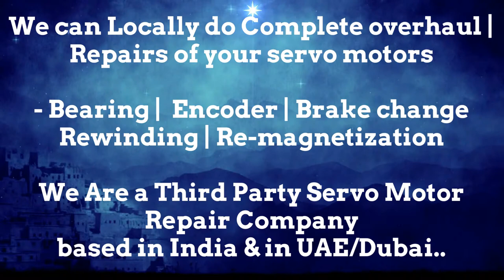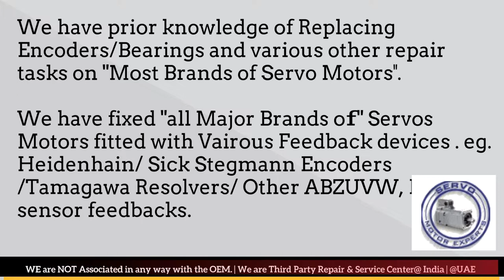GILDEMEISTER CNC Repair Motor Failure, servo drive failure causes Drive Repairs Alarm,Resolver Error